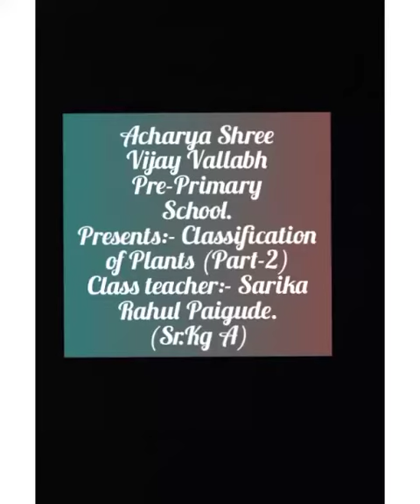Vijay Vallabh Schools_Preschool_Senior Kg_Classification of Plants (Part 2)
Teacher's Name:Mrs Sarika Paigude